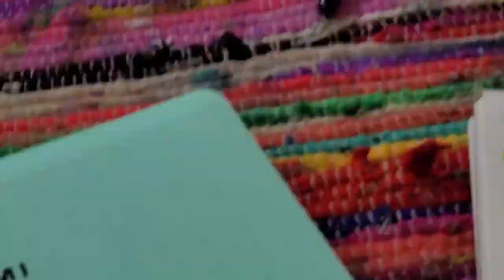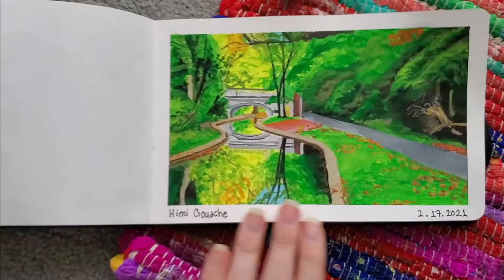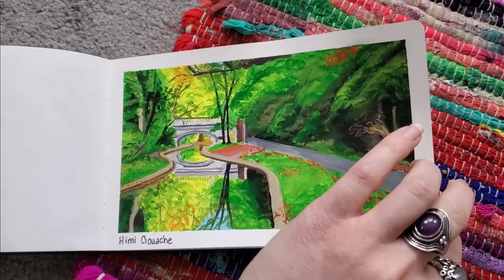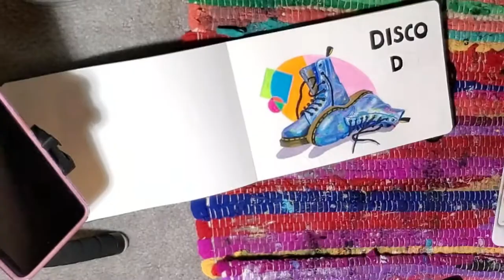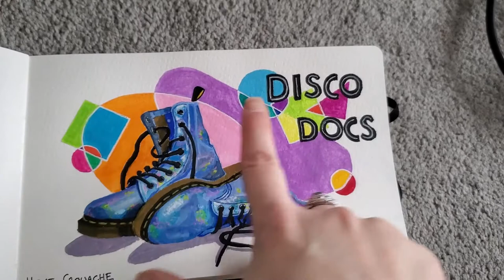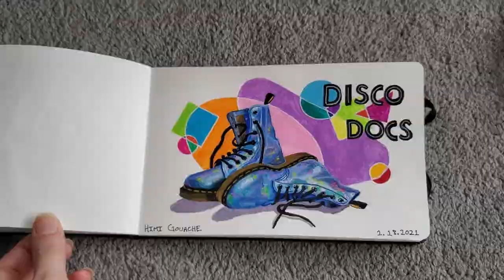My First Paintings With HIMI Gouache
After a long love of painting in acrylic, and a newfound love with watercolors, it was time to meet gouache for the first time and give 'er a test run.

HIMI Jelly Gouache on Amazon